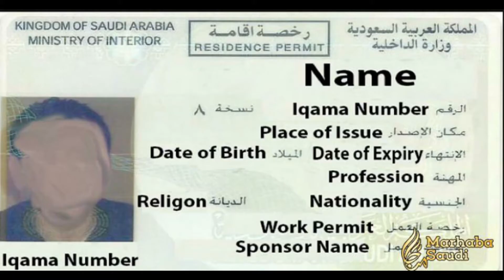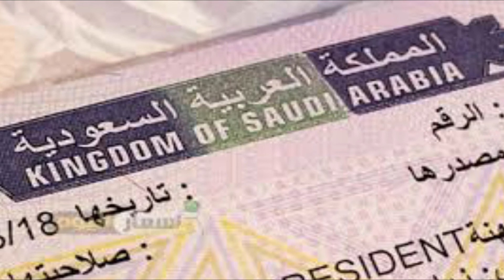Pakistani workers k liye khushkhabri